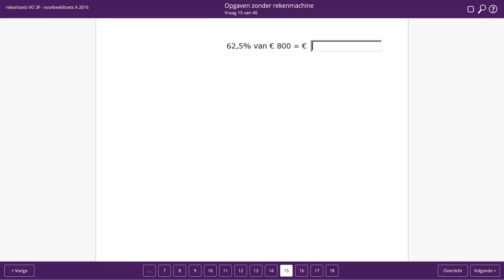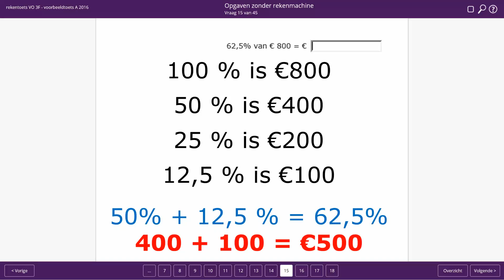Rekentoets 3F 2016 opgave 15